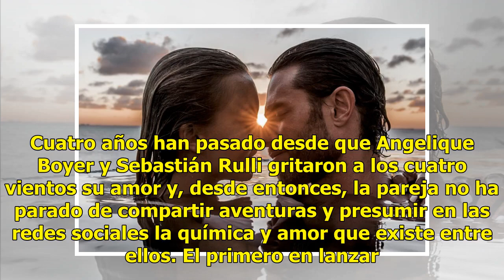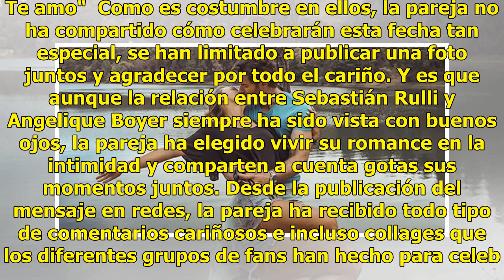Sebastián Rulli y Angelique Boyer celebran 4 años de noviazgo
Cuatro años han pasado desde que Angelique Boyer y Sebastián Rulli gritaron a los cuatro vientos su amor y, desde entonces, la pareja no ha parado de compartir aventuras y presumir en las redes sociales la química y amor que existe entre ellos. El primero en lanzar la felicitación por sus cuatro año...